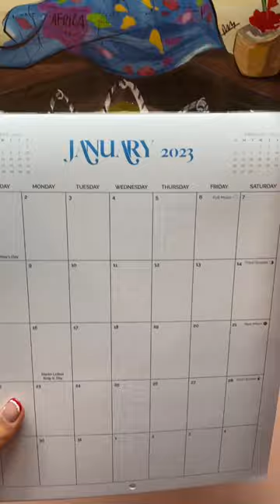CHECK OUT my Wanderlust Calendar Flip Thru ⛱️